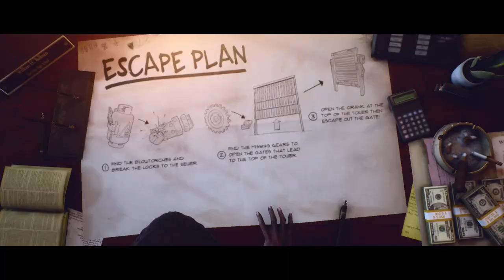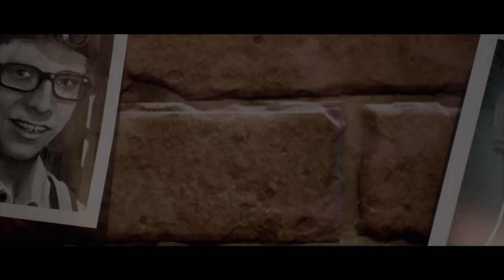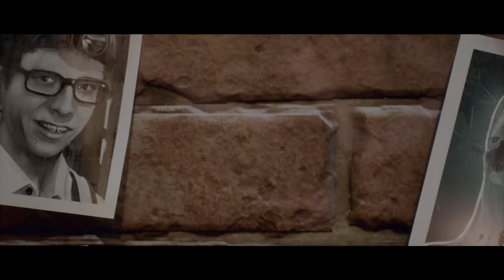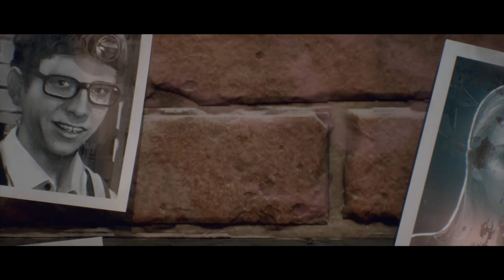Let's Hear You Scream | Last Year The Nightmare Gameplay | EP8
Community Night | Last Year The Nightmare Gameplay | EP8

►Classic Font ►Aris4000 ►Lost Soul ►KCee ►JabbersJ68 ►Forrr ►Wildcat ►Aaron Alford ►Grimmsobek ►Purple Princess ►Neverdaunt ►JPGrimm ►Screwygirl ►Dargeth ►Robbin Quesenberry ►DementedCaver ►Jasmarie ►Sharlene Brown ►Dr. Robert J. Hogan ►Max Pitbull ►Janette L. Yates ►RainJDS ►Dana Rippey ►Cross & Wolfhandler ►JoAnn ►Hallirune ►weed00420 ►Richard Kyle ►Rasstis Livingston ►John Hindmarsh ►Joe Schaut ►egypshun03

►Selebear ►killbotprime ►Brendan Brown ►Eon Davidson ►Adam Flickinger ►DapperDan ►Paulina Bober ►DreadPirateDuo ►Jeremy Crow ►Chance Walker ►Suhail Al Hashemi ►Celeste Hughes ►Ohnocoho ►Steve Chambers ►Jeremy Uhrig ►Rawgage ►Charmaine Mclauren

►Hailey Morgan ►Shadowsneak ►Branden N Izzy ►Chad McDaniel ►Vynarcyon ►Groundstain ►Minikkip ►Frode Holgaard ►Donald Roscoe ►John Cabel ►MoonSong ►Adrianne ►Nancy Bakker ►Cynical Vixen ►Lil Muffin ►Death72 ►Drayus ►Emily Beech  ►DeAthDonKeY ►Pascale Roth ►Andi Koehn ►Seth ►ascareg ►Kordoro ►Captain Rez ►Tim Raymond ►Taco ►GreyWolfe ►Tanya Tee-boon ►Comic Book Bob ►Athalus ►Steven Steinbach  ►Laura Moes ►noel carroll ►noahphense ►Emma ►Cynthia ►Crimix ►Jeremy Davis ►Justin Rice ►William Wells ►WordNinja ►D3al3r ►Casper ►Wolfie_03 ►Ms_Fairy ►bish1979 ►jefferstb481 ►Julian Fairhurst ►Tyree Barbee ►Tanya Basile ►MARK MONTGOMERY ►Mordman ►Leonides ►Kira Mills ►GforceX ►Rumjaku ►Necrospecter ►Chirpy84 ►AlastorDB ►Lea Sheppard ►Dylan Spence ►ButtorKnife ►paulrichards2013 ►Vesuvius Creations ►Pamfi ►Justpurple Gaming ►メシュア ►Sassymama ►Amy ►Mariko Ralph ►Maria McCoy ►Persnickety Picker ►Cal123 ►phiphi[sanflower]